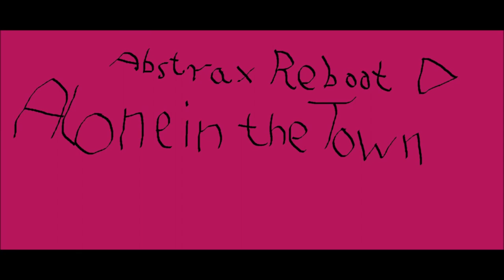Rafael Vasik - Alone In The Town (Abstrax Reboot)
Abstrax Reboot of the classic soundtrack Silent Hill 2 Alone In The Town, Abstrax Reboot totaly reworked and new Refresh that topic